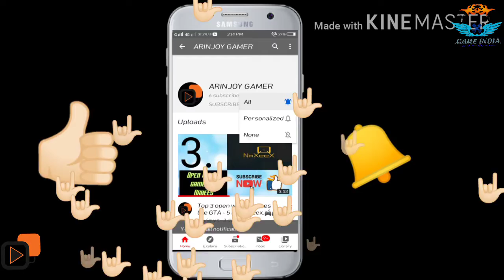Pubg lite | rush gameplay | solo vs sqad 11 kills.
Our previous Video URL

All the apps download URL in this preveous video

3. Vegas Crime Simulator 2

2. Grand Vegas Crime

1. Royal Batletown

[ About - Arinjoy Gamer is a youtube channel where you can find gaming and tech videos in Bengali ].

Stay Home🏠,
Stay Safe⛑️.